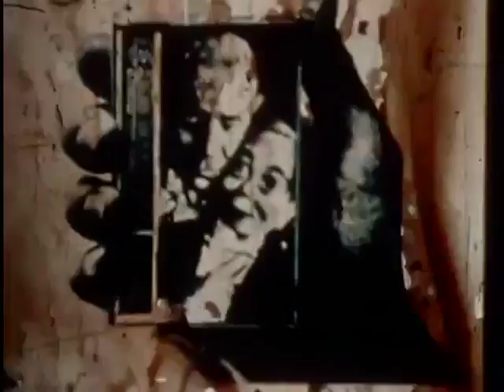Surgeon - Convenience Trap, Pt. 2 (DTR012)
Surgeon - Convenience Trap, Pt. 2 - Convenience Trap
Released on Dynamic Tension Records (DTR012) 28 April 2017.

Credits:
Written & Produced By - Surgeon (Anthony Child)

Notes/Review:
Surgeon's latest transmission continues his newly found fetish for improvised techno produced on hardware machines. Convenience Trap welds together the traditional dynamic tension industrial sound with a feedback engrossed fierce analogue edge that hangs together to produce some of the best work from Surgeon for some time.

Opening with the standard chug of Convenience Trap, Pt. 1 it's not until we hit round Pt. 2 that things really kick into gear. Convenience Trap, Pt. 2 is the sort of techno record Der Zyklus would have made during the Biometry era if they had spent the studio downtime jamming to cassettes of Steve Bicknell sets.

Convenience Trap, Pt. 3 drifts back into the realm of straight up 4x4 techno, it's siren synth ringing out like a form of proto-tinnitus that's gonna haunt you later when you are laying in bed post-club having heard this banger being belted out. Convenience Trap, Pt. 4 ends things on a rather experimental note, even by Surgeon's standards. The drums thwack out with a breakbeat styling that calls to mind Oris Jay's early grime classic Nocturnal, yet the melodies shuffle along to sort of slow things down while at the same time slicing them up.